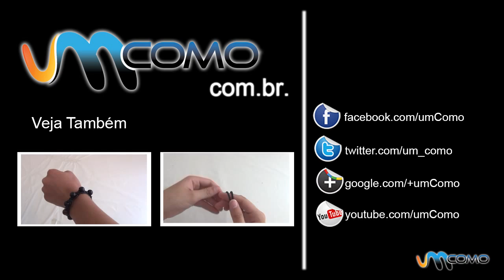Pulseiras Artesanais - Pulseira em Trança com Argolas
Para mais vídeos ou artigos relacionados com pulseiras artesanais visite-nos
Neste tutorial vai poder aprender a fazer uma pulseira bem engraçada que tem como base o padrão em trança mas para ficar melhor também vamos colocar várias argolas pequenas. Veja aqui como fazer a pulseira passo a passo e experimente você mesmo.